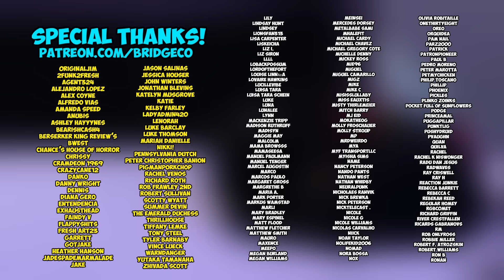Boat Ride | MIDNIGHT MASS [1x5] (REACTION)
Cody Doyle
645 Howe Ave. # 1056